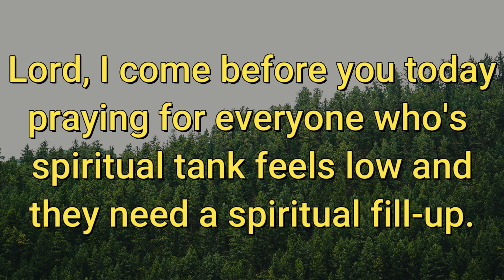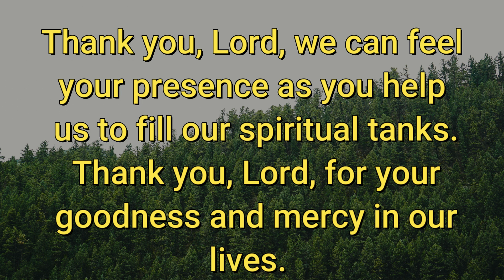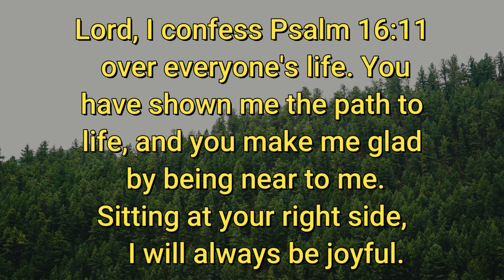Prayer: Feeling Tired? Get Energized With This Prayer!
When we are feeling tired, we can get energized with prayer and with the word of God.  Get a fill-up with this prayer today and watch God show up.  Feeling weak or weary.  Fill-up on God's word and find your strength again.  You can find strength in God's word.  Meditate on God's word and renew your strength with this prayer. Feeling tired can me a normal body response to needing more time with God.  Get energized with the word of God today.

 Prayers To Get You Through The Day will encourage you and guide you to pray for yourself and others. Prayers To Get You Through The Day-Feeling tired? Get energized with this prayer. You can feel God’s presence in seconds. It is a short powerful prayer that can be prayed daily. Participate in the prayer and watch God move in your life. Prayer is your connection point to God. Meditate on the prayer throughout the day. Remember Prayers To Get You Through The Day will get you through.

GIVE YOUR LIFE TO JESUS CHRIST TODAY: REPEAT THIS SHORT PRAYER:

Lord, I know that I am a sinner. I repent of my sins. I believe you died for me on the cross and raised back to life on the 3rd day. I ask that you come into my heart and save me now. I receive you as my personal Lord and Saviour. Amen.